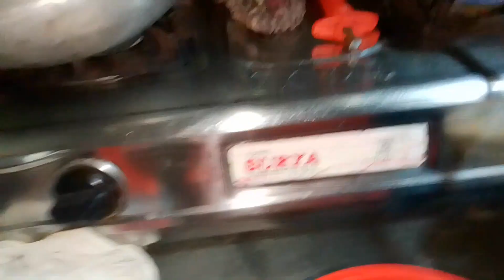daily vlog অনেক দিন পর বানালাম পাতলা করে আলু দিয়ে কাতল মাছের জুল।